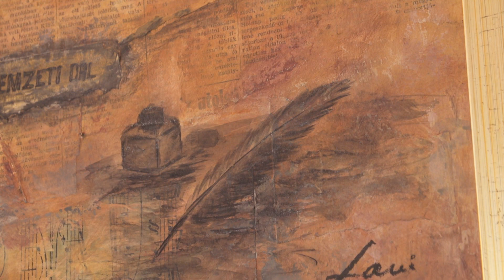A tárca központi ünnepsége a magyar kultúra napja alkalmából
A Honvédelmi Minisztérium magyar kultúra napja alkalmából szervezett központi ünnepségén Szabó István, a tárca honvédelmi államtitkára köszöntötte a résztvevőket Budapesten.

Készítette:

▶ Ferenczi János
▶ Kazi Antal
▶ Kutai Bence
▶ Révész Béla
▶ Zsalakó István